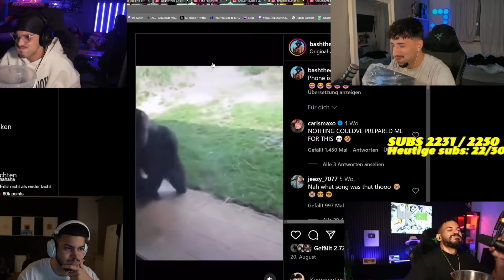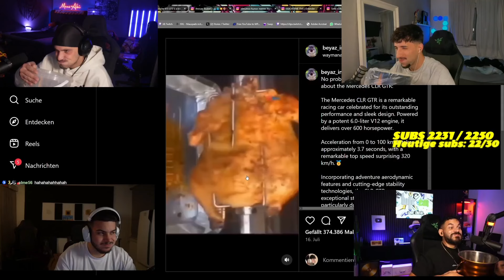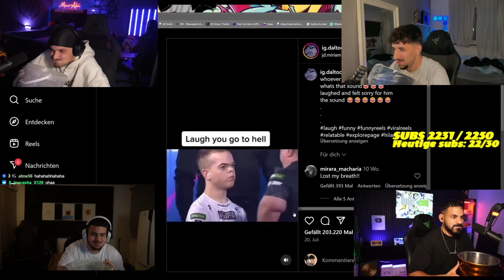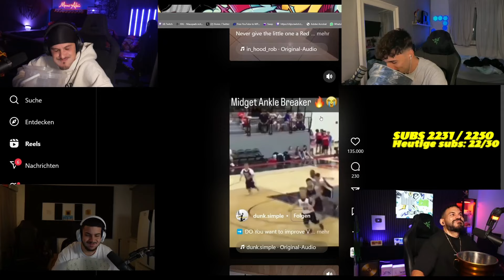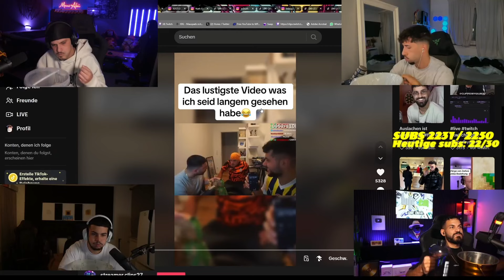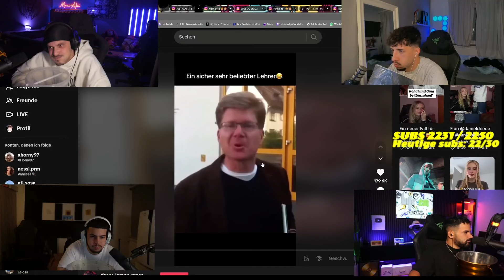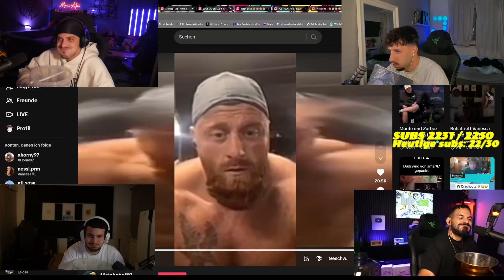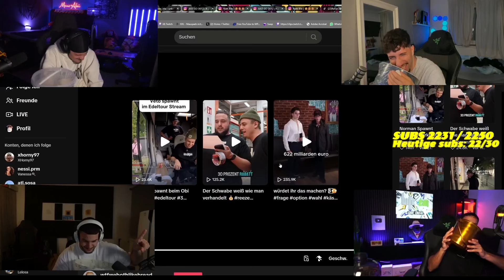NICHT LACHEN CHALLENGE 😂! mit ROHAT, EDIZ und MAUS